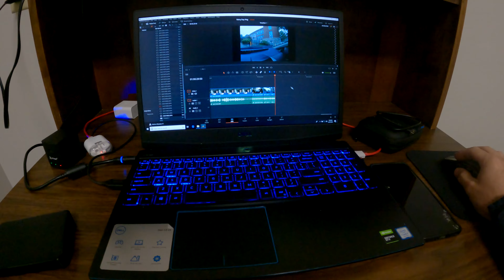Living in a Car in a Rainstorm // Day in the Nomad Life